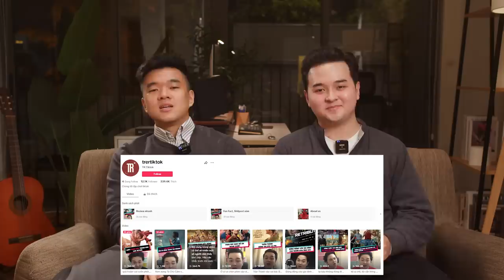Phim Việt vẫn chưa hay, phim Disney đi xuống, Hunger Game vẫn ổn? Lộn cái bàn